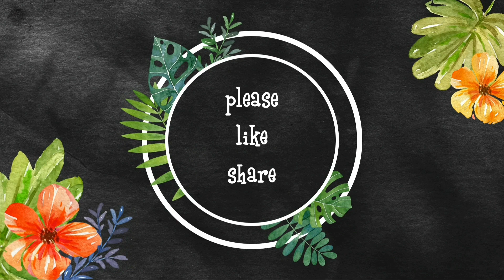Puchku Duto ki Bolche Akbar Shunun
Hi my lovely ones welcome to my channel again my cup of life... here I have come with the video "Puchku Duto ki Bolche Akbar Shunun"... on that day my childhood buddy Sweta had come to our house with her hubby n daughter... u have already seen reunion part 1 of us ..now in this video u gonna watch reunion part 2 of us..  our daughters had really enjoyed..we really enjoyed on that day.. little kiddos tried vlogging,played together,they really enjoyed..hope you guys will enjoy watching this video.  please guys don't forget to like and Subscribe my channel..thank you..love

1)Puchku Duto ki Bolche Akbar Shunun